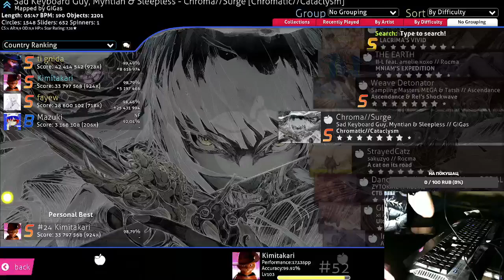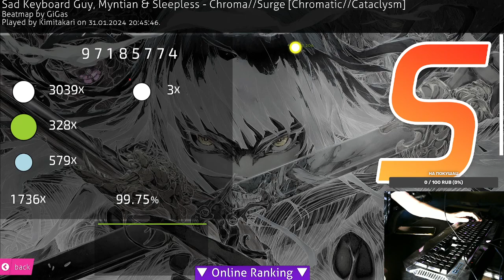Sad Keyboard Guy, Myntian & Sleepless - Chroma//Surge [Chromatic//Cataclysm] 3x miss run